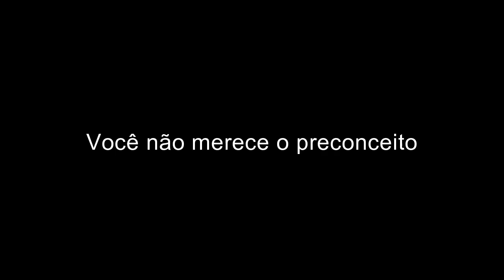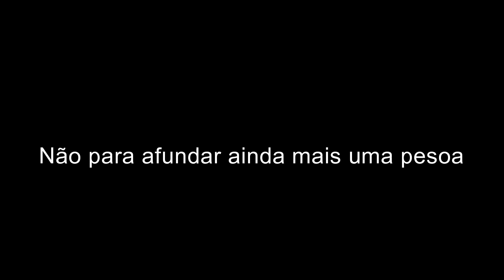COISAS QUE TODA CACHEADA e CRESPA ESCUTA OU JÁ ESCUTOU 😰😭😱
FRASES QUE TODA CACHEADA E CRESPA JÁ ESCUTOU

🔔 VÍDEO NOVO de segunda a sexta 11:00h

Você já ouviu algum comentário ofensivo sobre o seu cabelo? Nesse vídeo eu falei COISAS QUE TODA CACHEADA e CRESPA ESCUTA OU JÁ ESCUTOU, você não está sozinha.
Nunca se esconda ou permita que palavras ofensivas te coloquem para baixo, você não merece o preconceito de outras pessoas, você é linda (o) do jeitinho que DEUS te fez. E lembre sempre que ele te ama.

Se você quer ter cachos perfeitos, quer fazer transição capilar, dicas de texturização, receitas caseiras para o cabelo, quer fazer o cabelo crescer mais rápido, fazer o projeto Rapunzel, dicas de cabelo esse é o lugar!

Lente: 18.55 mm
Tripé simples

✨ Dicas de cabelo, beleza, crescimento capilar e Lifestyle.

O TFMARTINS é onde compartilho dicas reais, vlogs, projeto Rapunzel com dicas de como fazer o cabelo crescer mais rápido, resenhas de produtos, receitas caseiras para o cabelo, penteados, dicas de finalização para deixar os cachos mais definidos, tudo sobre transição capilar e o tão aguardado big chop, também tem dicas sobre o cronograma capilar e muito mais para você.

Um super beijo e xau!